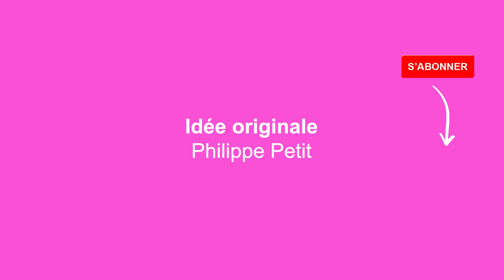IDENTITÉ, Nathalie Heinich (ABC Penser)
Marquée dès les années 1980 par l’expression « sentiment d’identité », importée des travaux de Michael Pollak (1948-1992) sur l’expérience concentrationnaire, Nathalie Heinich se penche sur les représentations de l’identité féminine dans la littérature. Elle poursuit ensuite son investigation avec l’identité d’auteur et d’artiste et, plus généralement, les crises d’identité. Elle défend désormais une conception dynamique, plurielle, compréhensive, de l’identité.

Entretien tourné le 3 octobre 2022.

Production - Prova Films & Betavita
Idée originale et entretien - Philippe Petit
Réalisation - Cyril Bérard
Montage - Silvia Arecco
Image : Luca Bozzi
Post-production - Antonio Carola